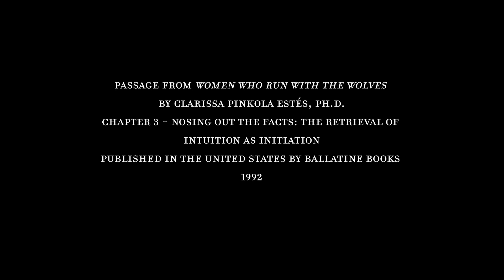Génesis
Génesis (Short Film 2019)

Director & Editor Luciana Moreno Mora
Director of photography Paula Muraira

Passage From Woman Who Run With the Wolves.